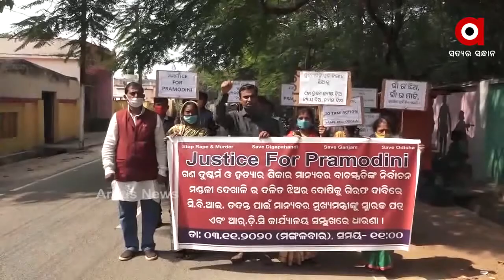0311 1 PM UPDATE PART 6 FB B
ପ୍ରମୋଦିନୀଙ୍କୁ କେବେ ମିଳିବ ନ୍ୟାୟ । ପ୍ରମୋଦିନୀଙ୍କ ହତ୍ୟାକୁ 6 ମାସ ବିତିଯାଇଥିଲେ ମଧ୍ୟ ପୋଲିସର ହାତ ଖାଲି । ସେପଟେ ଝିଅକୁ ନ୍ୟାୟ ଦେବା ପାଇଁ ସବୁ ସ୍ଥାନକୁ ଯାଉଛନ୍ତି ମା ।